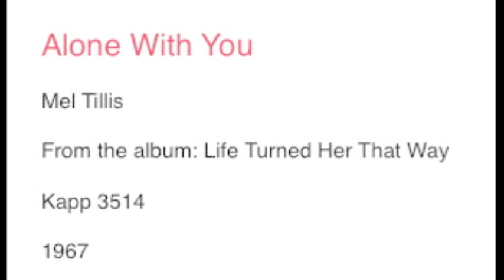Alone With You Mel Tillis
From his 1967 album Life Turned Her That Way